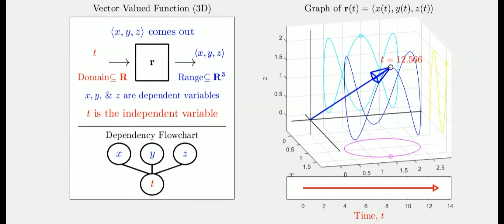Function Graphs - Vector Values in 3D (Space Curve)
This animation, created using MATLAB, illustrates a vector function with domain t (or time) and range (x,y,z) (as a location).

The domain (or input) is colored red and the range (or output) is colored blue.

Continuous functions of this form are often called Space Curves because the output vectors comprise a curve that lives in R3.